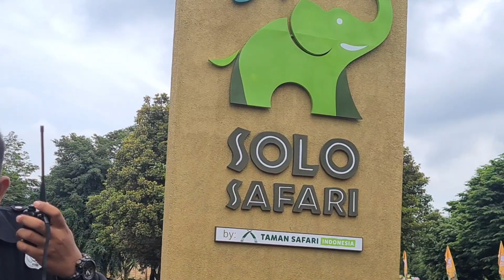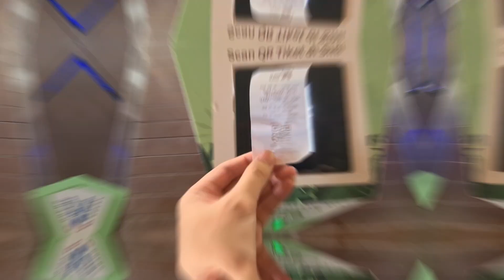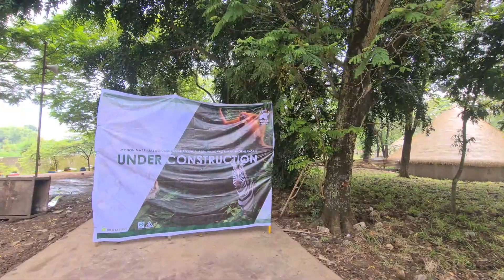SOLO SAFARI REVIEW & HARGA TIKET • WISATA KEBUN BINATANG TERBARU DI SOLO BY TAMAN SAFARI INDONESIA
Solo Safari adalah salah satu taman bermain wisata kebun binatang yang akan menjadi ikon baru Kota Solo yang di kelola langsung oleh Taman Safari Indonesia. Ditargetkan destinasi tersebut akan mengubah tujuan wisatawan yang datang ke Kota Solo dari sekadar wisata kuliner menjadi wisata lainnya.

Solo Safari Jurug di Kota Surakarta Jawa Tengah ini harapannya bisa mendatangkan banyak wisatawan untuk lebih lama stay juga di Solo dan menjadi ikonnya Kota Solo

Setelah di revitalisasi, Solo Safari menjadi berubah total dan menjadi tertata modern, bersih dan indah seperti kebun binatang di luar negri dengan harga tiket yang masih terjangkau

Info Harga Tiket Solo Safari Zoo:
Senin - Jumat :
Tiket Regular Rp 45.000 Dewasa, Rp 30.000 Anak,
Tiket Premium Rp 65.000 Dewasa dan Rp 50.000 Anak

Sabtu-Minggu
Tiket Regular Rp 60.000 Dewasa, Rp 45.000 Anak
Tiket Premium Ro 75.000 dan Rp 60.000 Anak

Anak diatas 2 Tahun hingga tinggi badan maksimal 120cm, Gratis untuk anak usia 2 tahun kebawah